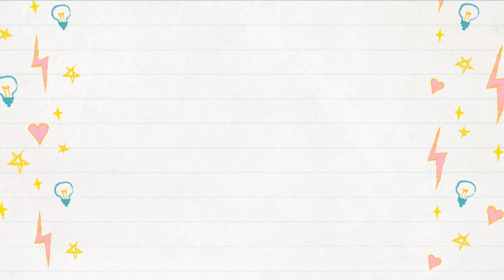Minecraft Survival Series on NVIDIA RTX - EP2 - Survive a night from mobs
Second Video!
Enjoy my Minecraft survival play on Windows 10 using Nvidia RTX.
Learn how to survive in Minecraft from a seasoned player